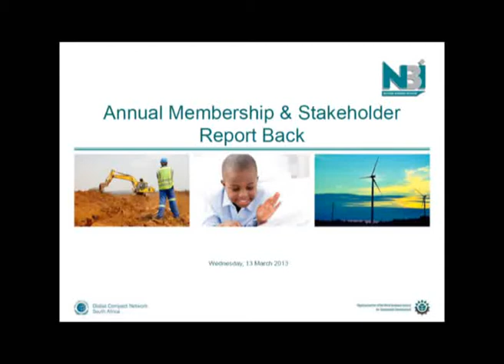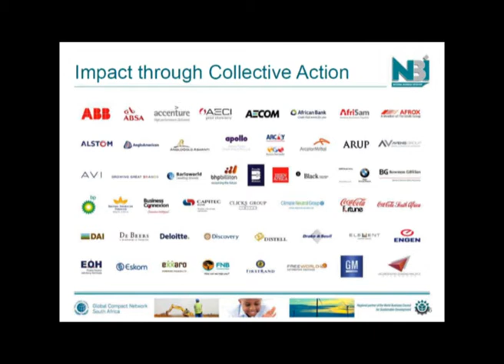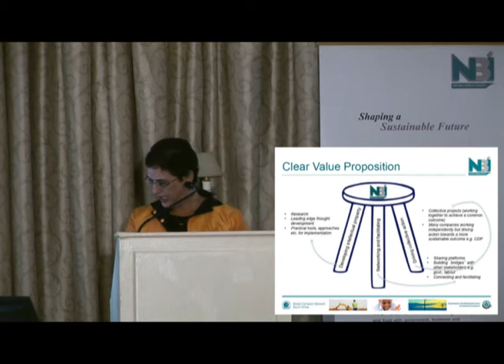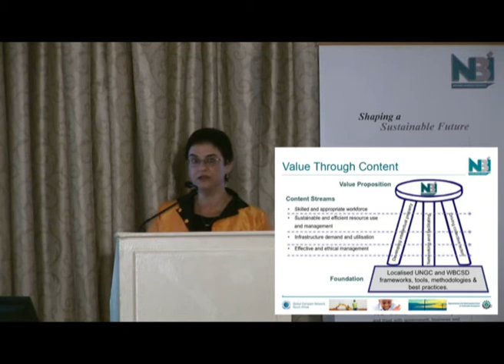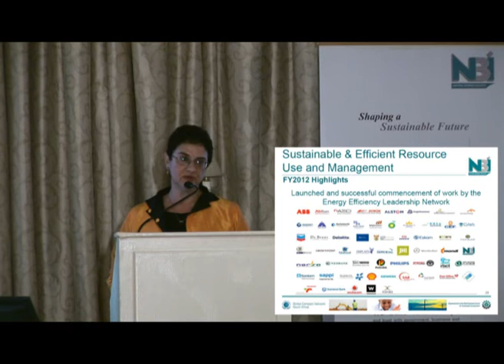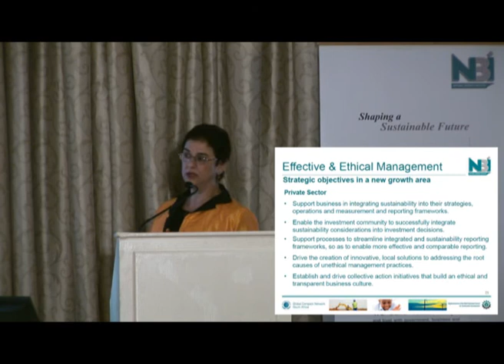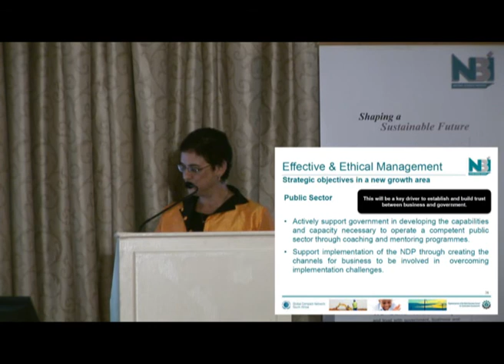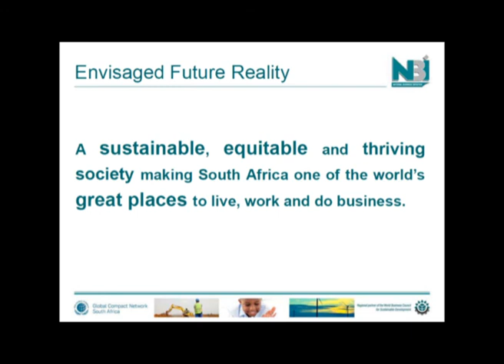NBI CEO presents at 17th Annual Members Feedback Session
The NBI CEO, Joanne Yawitch, delivers this 17th Annual Feedback Session presentation to Members and Stakeholders of the NBI in Johannesburg on 13 March, 2013.